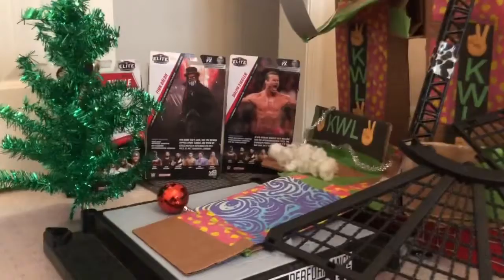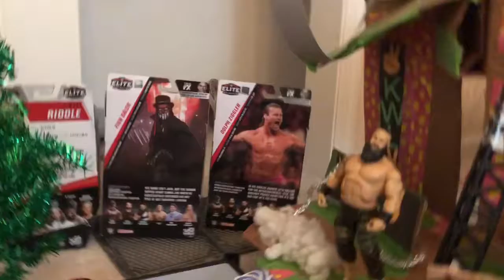Triple threat for spot in match at New Year’s Revolution 2